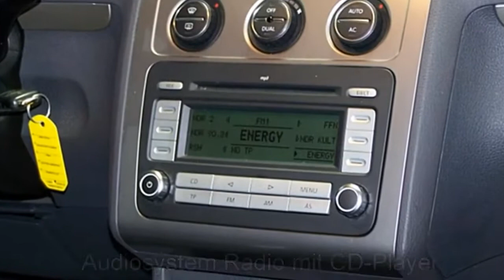Volkswagen Touran 1 4 TSI Trendline 8W020798 Biscay Blue Perleffekt AUTOHAUS CZYCHY